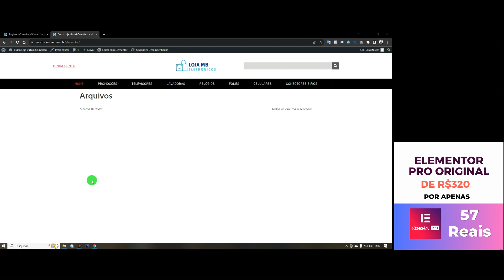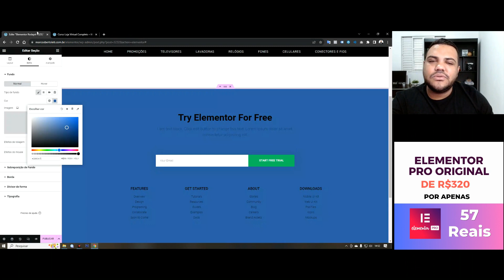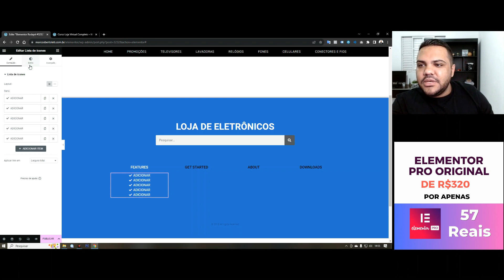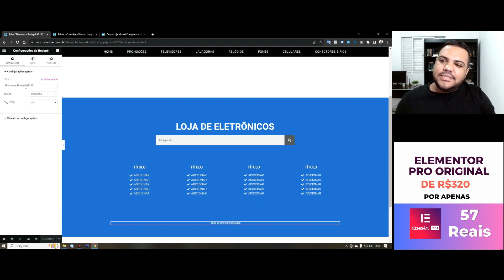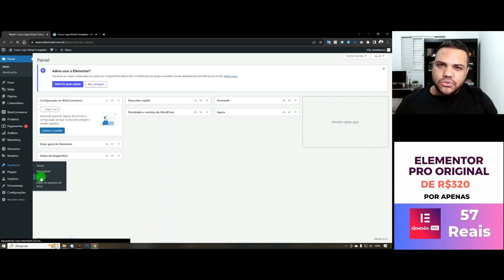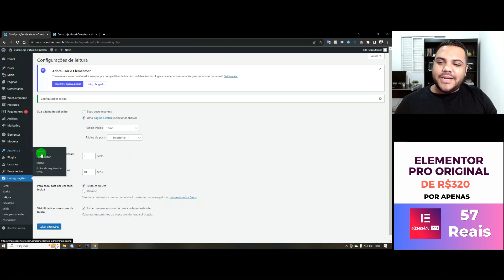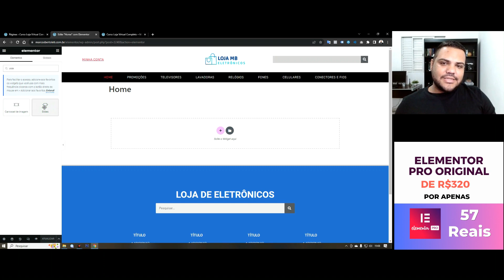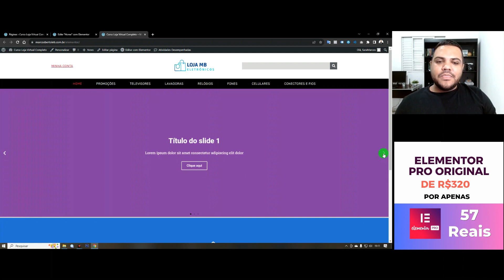Como Criar uma LOJA VIRTUAL COMPLETA no WordPress com WooCommerce e Elementor Pro [Passo a Passo] 05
Você terá acesso completo as cursos:
✅ Site Empresarial
✅ Logomarca
✅ Loja Virtual
✅ Cartão Virtual
✅ CSS Personalizado
✅ SEO Otimização para o Google
✅ Facebook Ads
Gostou?
Quer aprender?